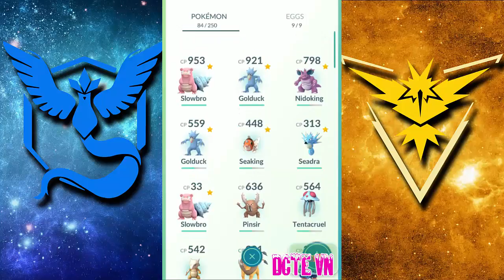Pokémon GO part 3: Pokemon Evolution - Tiến hóa pokemon | DCTE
Pokémon Go là một trò chơi tương tác ảo được Niantic phát triển và The Pokémon Company phát hành dành cho các thiết bị iOS và Android thuộc dòng game Pokémon.
Điểm đặc biệt trong lối chơi của Pokemon GO (và cũng là điểm được đánh giá cao nhất) chính là khả năng tương tác giữa game và thực tế. Là sản phẩm tiên phong mở đường cho một hướng đi mới (đồng bộ game và đời thực), bom tấn của Niantic thực sự đã tạo nên một cơn sốt bùng nổ trên toàn thế giới.
Tất nhiên Việt Nam cũng không phải ngoại lệ. Sau quá nhiều mong mỏi và chờ đợi, giờ đây game thủ Việt đã có thể trải nghiệm phiên bản dành riêng cho đất nước chúng ta. Với người hâm mộ Pokemon nói riêng và cộng đồng game thủ Việt nói chung, đây chính là điều tuyệt vời và phấn khích nhất mà tựa game này mang lại.
Giờ đây, game thủ đã không còn phải hack hay fake GPS để trải nghiệm Pokemon GO trên đất nước xa lạ. Những chú Pokemon đã đặt chân đến Việt Nam và chúng ta sẽ đượctrải nghiệm tựa game tuyệt vời này trên chính đất nước của mình. Từ con đường, góc phố, mảnh sân quen thuộc cho đến công viên, đại lộ, trường học… những chú Pokemon thân yêu đã ở gần ngay trước mắt.
Không những vậy, sự xuất hiện của Pokemon GO còn như một đòn giáng mạnh vào thị trường game mobile Việt đang quá nhiều “rác”. Giữa một mớ hỗn độn những sản phẩm “mỳ ăn liền” có tuổi thọ chỉ tính bằng tháng, Pokemon GO thực sự là một điểm sáng khác biệt. Nó mang đến cho game thủ Việt những trải nghiệm game vô cùng tuyệt vời.
Đánh thức như cầu của cộng đồng về việc mong muốn có được những sản phẩm game chất lượng, “đáng đồng tiền bát gạo”.
Với những doanh nghiệp đang kinh doanh trên lĩnh vực game, sự xuất hiện của Pokemon GO chắc chắn sẽ tạo cho họ một áp lực không nhỏ. Trước sức lan tỏa và sự bùng nổ mạnh mẽ của Pokemon GO, những sản phẩm “mỳ ăn liền” chất lượng kém sẽ ngày càng khó có đất sống. Sự cạnh tranh khốc liệt này buộc các nhà phát hành phải nâng cao và điều chỉnh đường hướng phát triển. Khi đó, người được lợi nhiều nhất chính là cộng đồng game thủ của chúng ta.
Chúc các em và bé xem vui vẻ!
Đừng quên share cho các bé khác cùng xem nhé!